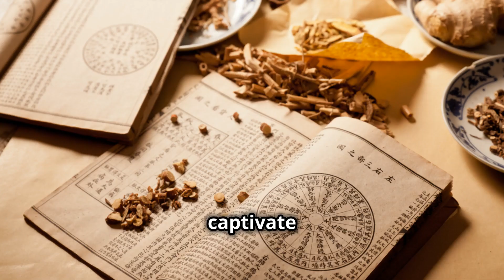How Lion’s Mane Mushroom Transforms Memory, Mood & Focus”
Deep in the heart of the forest grows a hidden powerhouse — Lion’s Mane Mushroom.
Used for centuries in traditional medicine, this natural nootropic is now backed by modern research for its ability to boost memory, improve focus, fight anxiety, and even protect against cognitive decline.

In this video, we’ll uncover:
🧠 The brain-boosting compounds hericenones & erinacines
⚡ How Lion’s Mane stimulates Nerve Growth Factor (NGF)
😌 Its effect on mood, stress, and mental clarity
🦠 How it strengthens gut health & immunity
⏳ Why it’s called the longevity mushroom

Add 2g daily to coffee, smoothies or supplements and experience nature’s smartest secret.